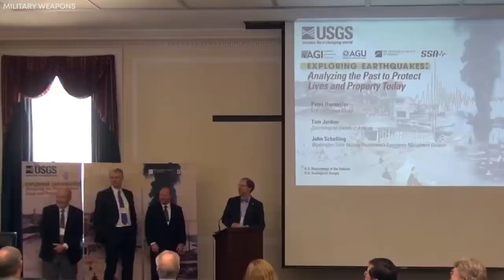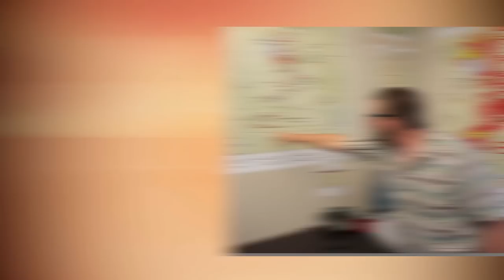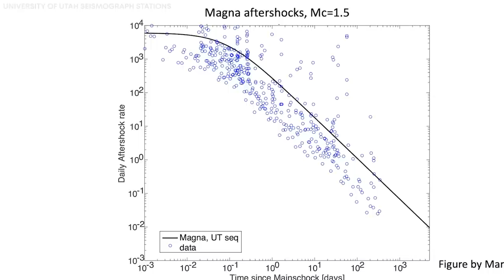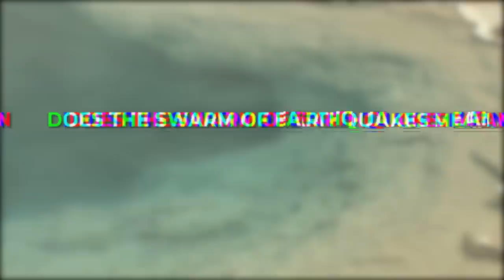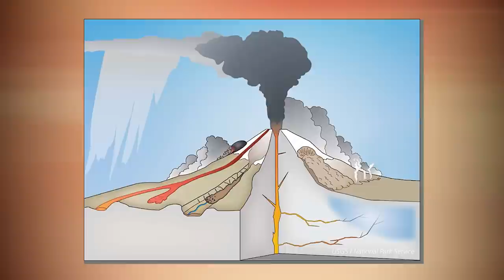Yellowstone National Park Officials Report That HUNDREDS Of Earthquakes Have Hit Yellowstone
Yellowstone National Park, known for its stunning beauty and captivating natural phenomena, has recently experienced a surge in seismic activity. Surprisingly, park authorities have observed hundreds of earthquakes shaking the region in the past few weeks. For many, this has become a bothersome chain of events, which begs the question: is the supervolcano about to erupt? Do the earthquakes truly call for concern? Everything about the Park is about to be revealed to you.

Yellowstone National Park seems to be making headlines very often lately. According to official reports, the Park has been experiencing quite a lot of earthquakes in recent times, which seems to be causing a lot of concerns lately for residents and citizens. While this isn't surprising given the history of the Park, the frequency is the problem.